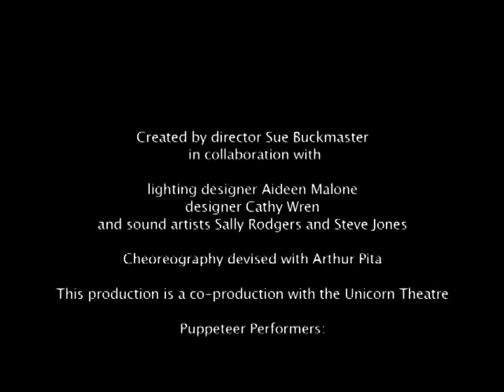Lighten Up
Theatre-Rites and Unicorn Theatre co-production